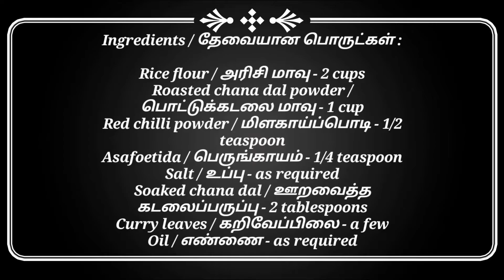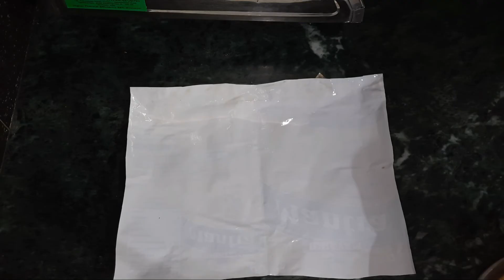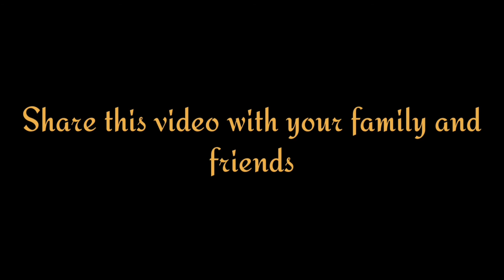Thattai | தட்டை | Nippattu | Chekkalu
Thattai is a traditional South Indian snack. The recipe for thattai is very simple and requires a few ingredients. It is suitable for beginners to try for this Diwali.
Try this at home and enjoy it with your family and friends.
Happy Cooking.

Ingredients / தேவையான பொருட்கள் :

Rice flour / அரிசி மாவு - 2 cups
Roasted chana dal powder / பொட்டுக்கடலை மாவு - 1 cup
Red chilli powder / மிளகாய்ப்பொடி - 1/2 teaspoon
Asafoetida / பெருங்காயம் - 1/4 teaspoon
Salt / உப்பு - as required
Soaked chana dal / ஊறவைத்த கடலைப்பருப்பு - 2 tablespoons
Curry leaves / கறிவேப்பிலை - a few
Oil / எண்ணை - as required